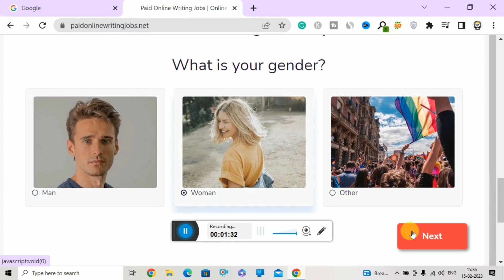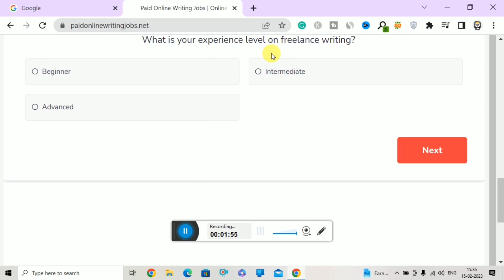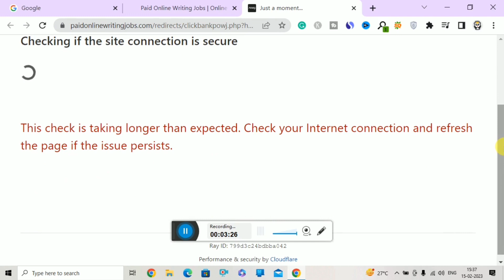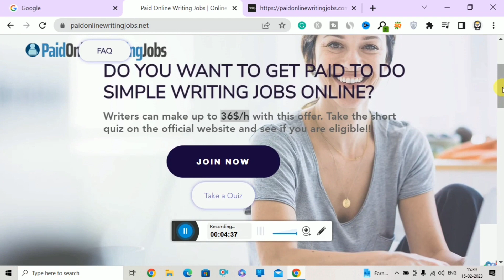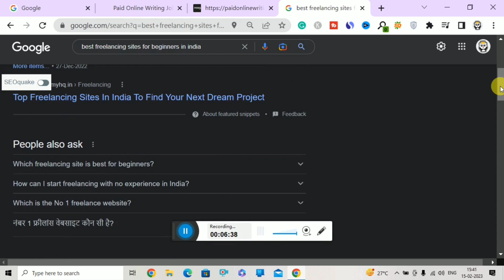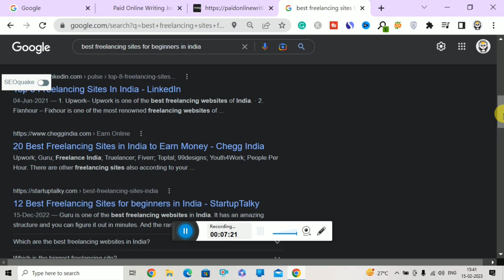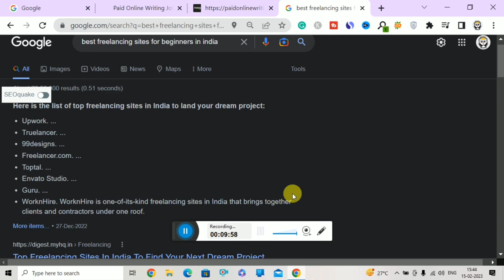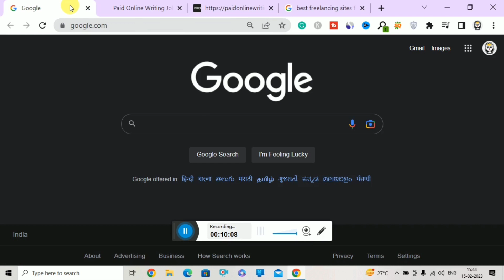Earn $36/Hr - Work From Home Jobs💼| Make Money Online 🤑| Earn Money Online $10 A Day 🤑| Hindi 2023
1. work from home jobs
2. work from home
3. work from home jobs no experience
4. work at home jobs
5. high paying work from home jobs
6. work from home jobs 2023
7. remote jobs from home
8. work from home jobs 2022
9. best work from home jobs
10. best work from home jobs 2023
11. work from home jobs no degree
12. remote jobs
13. work from home jobs for women
14. work from home jobs no experience no phone
15. work at home
16. online jobs
17. data entry jobs work from home,online jobs at home
18. what is chatgpt
19. passive income ideas
20. earn money online without investment
21. earn money without investment
22. jobs for you tamizha
23. jio customer care jobs work from home
24. telecaller jobs work from home
25. work from home jobs 2021
26. apna app jobs work from home
27. make money online
28. how to make money online
29. make money online for free
30. best way to make money online
31. make money online 2022
32. earn money online
33. make money online 2023
34. make money
35. how to make money online 2023
36. how to earn money online
37. make money from home
38. best ways to make money
39. make money online fast
41. easiest ways to make money
43. make money online
44. make money online in 2023
45. earn money online $10 a day
46. earn money online
47. how to earn money online
48. make money online
49. how to make money online
50. earn money online $10 a day 2022
51. make money online 2022
52. earn money online 2022
53. earn money
54. how to make money online 2022
55. earn money from home
56. how to earn 10 dollars a day
57. earn money online 10 a day
58. earn money online $10 per day
59. how earn money online
60. make money
61. easiest ways to earn money
62. best way to earn money online
By
Digital Team

Good Luck!

Best Regards,
Digital Team